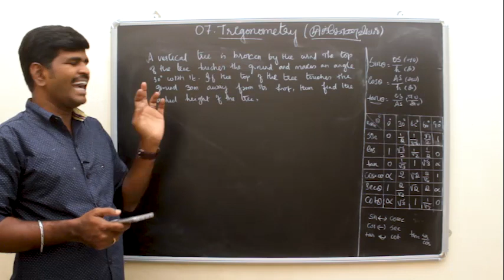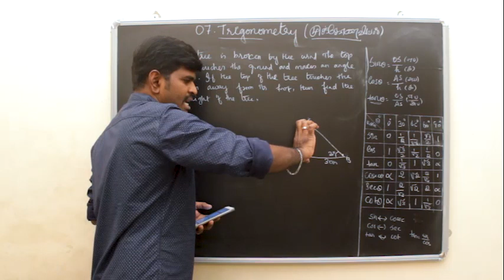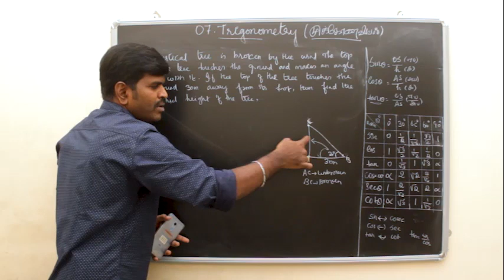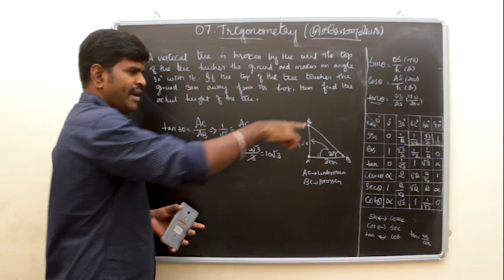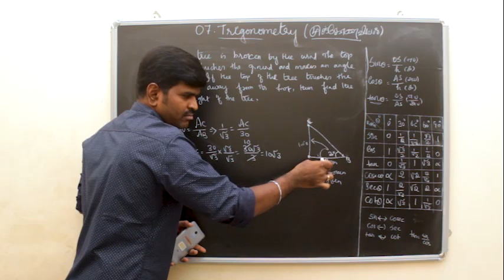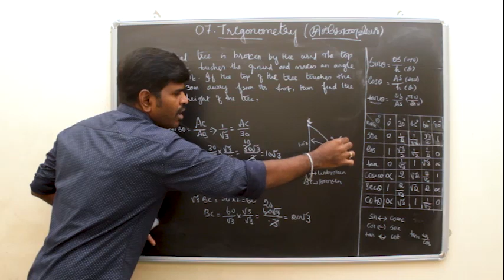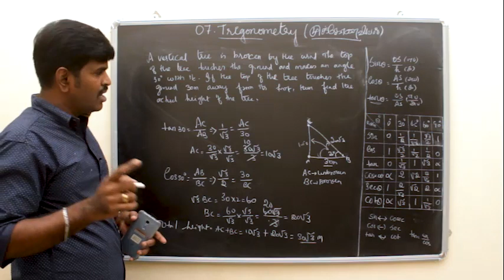10TH MATHS TAMIL U07 - TRIGONOMETRIC IDENTITIES முக்கோணவியல் EX7.18